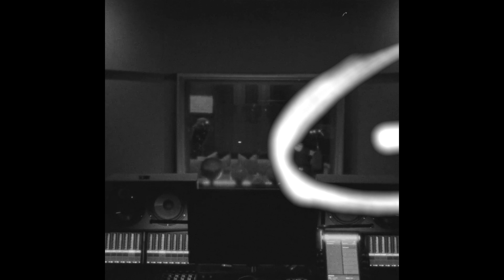(FREE) DRAKE TYPE BEAT ~ ‘ONCE LOVERS (FREESTYLE)'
88 BPM | KEY Emin

▶ Usage Terms:

You can buy a license to use this beat for full monetization and streaming platforms. The free version is for non-profit only; not for streaming or YouTube/Soundcloud monetization. All licenses are untagged and unlimited. Credit is appreciated (Prod. ARAM).